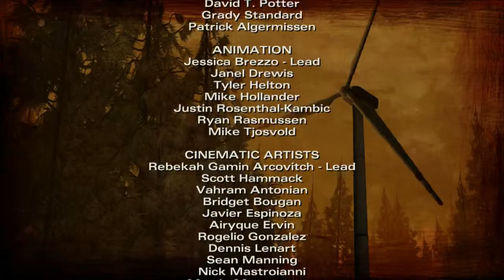ZirCreepsAlot Plays: The Walking Dead S2 Ep2 - A House Divided {Part 6} (Final)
Here's some more of Clementine's new adventure.